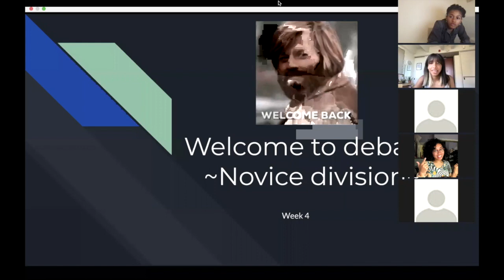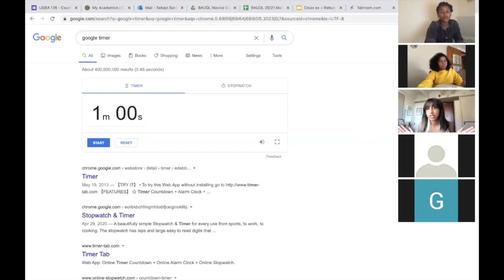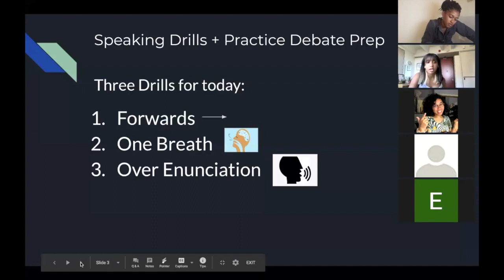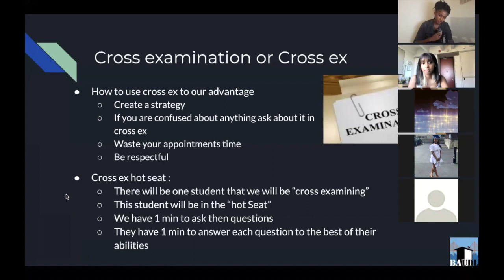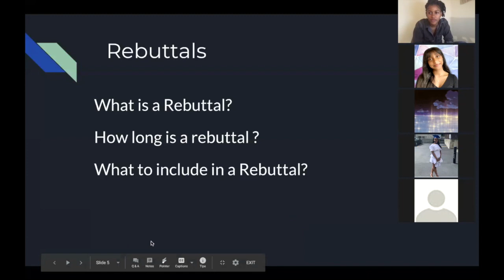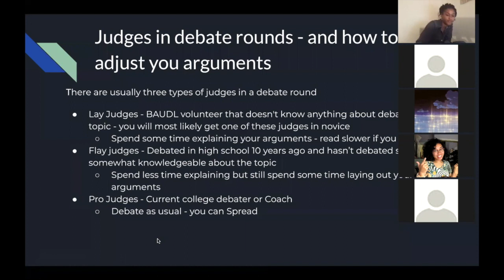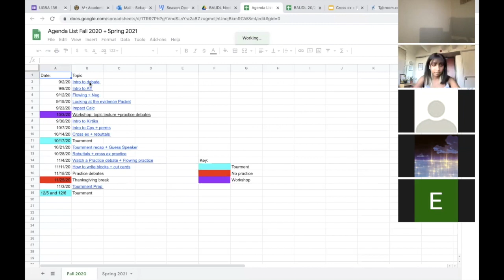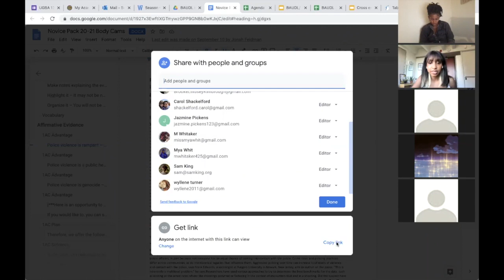Novice Lecture Taught By : Sekayi B. and BK